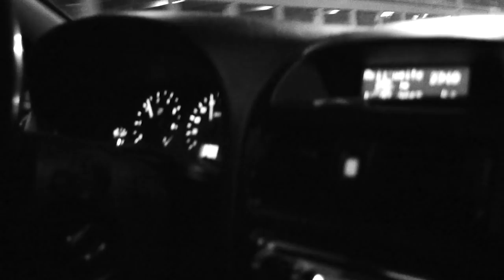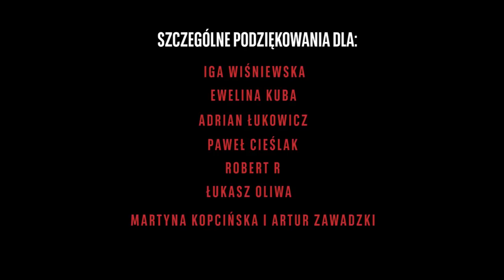Ukryta kamera w Nawiedzonym Posterunku Policji / Hidden camera in a Haunted Police Station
Ukryta kamera w Nawiedzonym Posterunku Policji to pierwszy tego typu film na naszym kanale z nowej serii, która pokazywać ma, czy pozostawiona w rzekomo nawiedzonych obiektach na kilka dni kamera, zdoła uchwycić coś niepokojącego, co nie należy do naszego świata. Sprawdźcie sami, czy udało nam się tym razem zarejestrować coś dziwnego.

Projekt nie mógłby być zrealizowany gdyby nie wsparcie kilku osób, za to bardzo Wam dziękujemy!

A hidden camera at the Haunted Police Station is the first of its kind on our channel from the new series, which shows whether the camera, left in supposedly haunted objects for a few days, can capture something disturbing, which does not belong to our world. Check for yourself if we were able to register something strange this time.

The project could not have been implemented without the support of several people, but thank you very much!